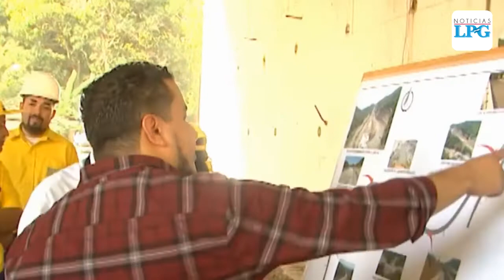Así avanza la construcción del by pass de La Libertad